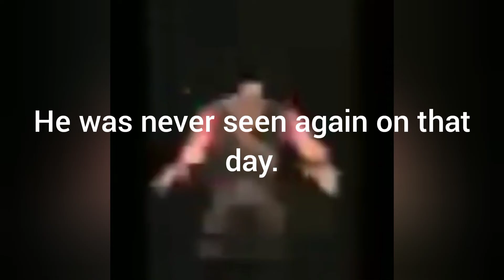another Cuphead show leak (repost)